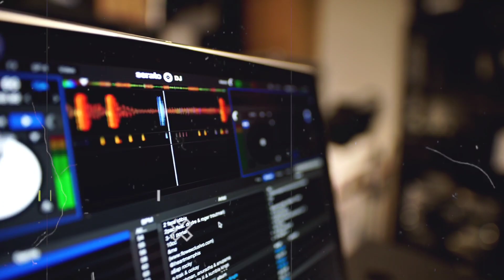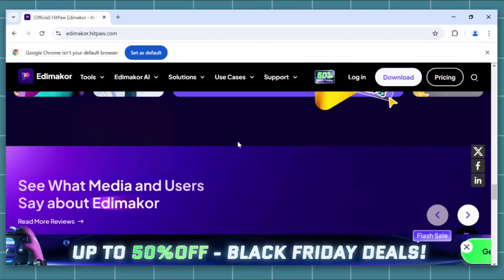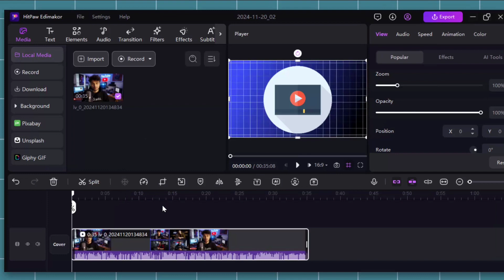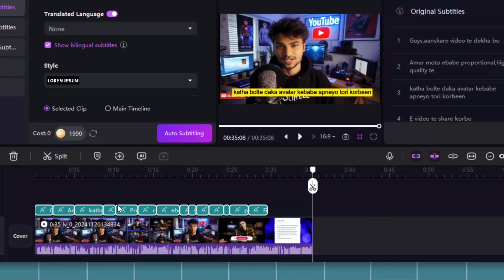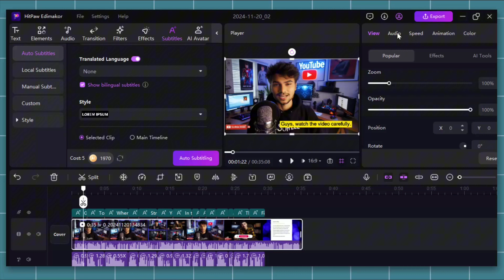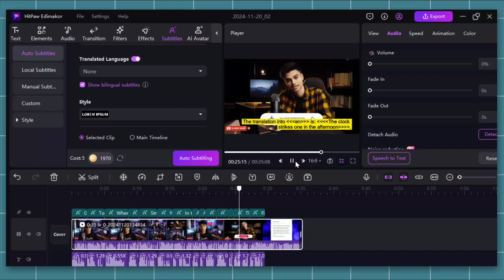ভিডিওর ভাষা পরিবর্তন করুন Ai দিয়ে | Translate & Lip-Sync | AI Video Dubbing🔥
In this video, I will show you how to translate and dub videos into any language using Edimakor.
This video showcases the remarkable advancements in AI technology that enable users to change the language of their videos effortlessly. Learn about the process of translating and lip-syncing content using AI tools, which can significantly broaden your audience reach. We will guide you through the steps and demonstrate the effectiveness of AI in video dubbing.
Bangla,

bandura video ta pora dekhun jodi valo laga tahole like👍din. kono somossa thakla comment ebong fb page ba instagram jogajog korun. ar erokom notun notun video peta amar channel ti subscribe kore pase thaka bell 🔔 button ti chap din.

০➖➖➖➖➖➖➖➖➖➖➖➖➖➖০

Android Tips and Tricks, Pubg gaming tips, Youtube tips, Router tips, PC tips, Photo edit,

Edimakor tutorial,
edimakor ai video translator,
Translate your videos with AI
ai language translator video,
free video translator,
best ai video language translator,
how to tranlsate any video in any language,
video language changer,
ai tool for language translation,
translate video content for global audience,
best video translator,
how to use ai to translate videos,
translate any video into any language for free,
text to speech,
video translator,
animate videos,
Translate &Lip syn